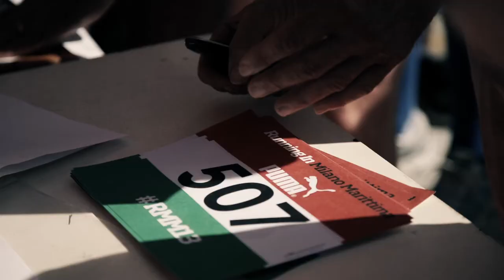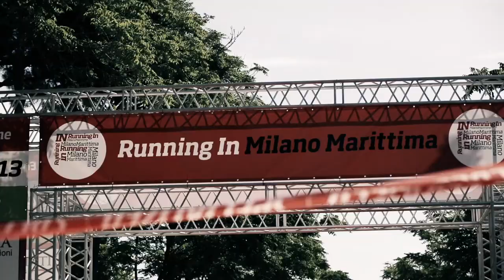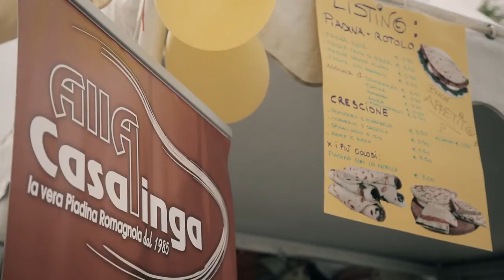Running In Milano Marittima 2013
Video ufficiale dell'evento "Running In Milano Marittima 2013"
Una produzione Free-Event, realizzato da naphtalina.com